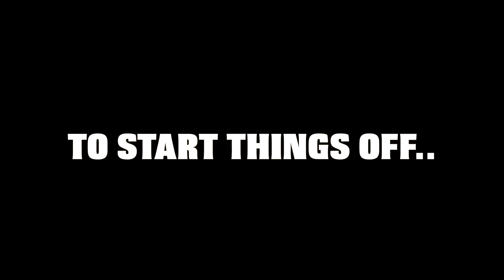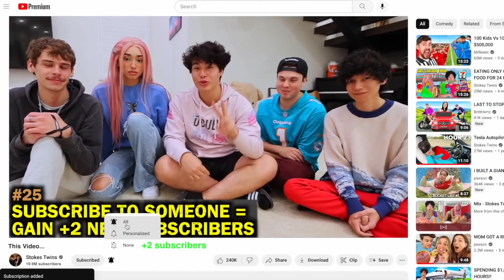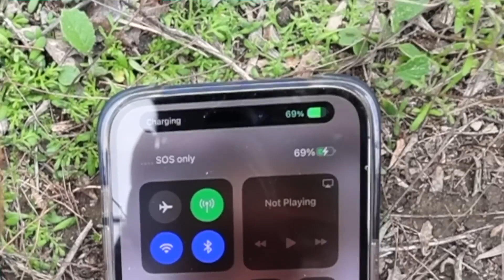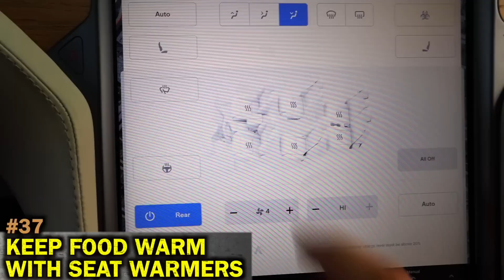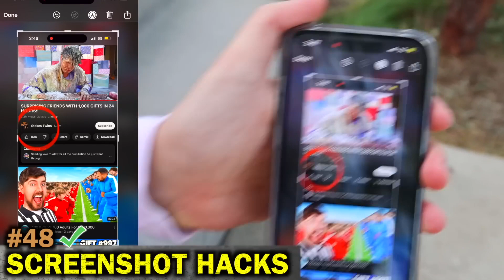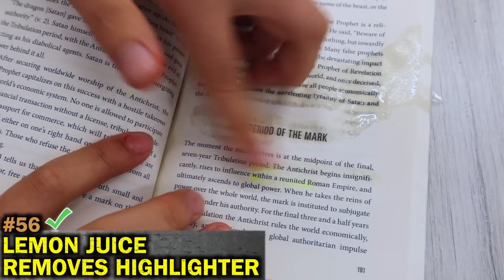Completely water proof??